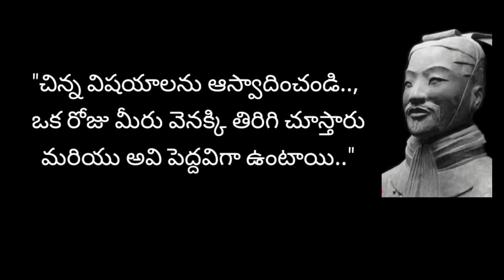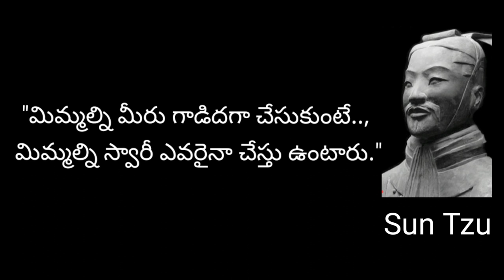Quotes of Sun Tzu in telugu